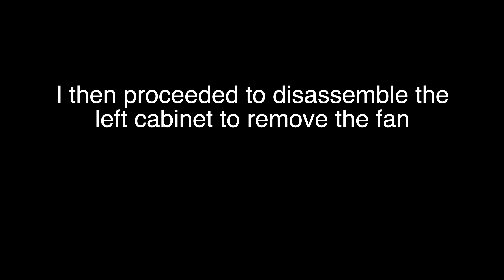T@g Air Conditioning Mods - Dual Exhaust Fans and Duct Fix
Prompted by the disappointing performance of out T@g air conditioner, I decided to upgrade to a dual exhaust fan setup, hoping that will solve the issue. In the process, I also found a flaw in the design of the exhaust ductwork. While the airconditioner was removed, I upgraded the tape around the duct as well.

Parts purchased for this project:

Fans (2)
Bracket kit
Foil tape

Curious about a piece of gear you saw in our video?  Find it on our gear page at: